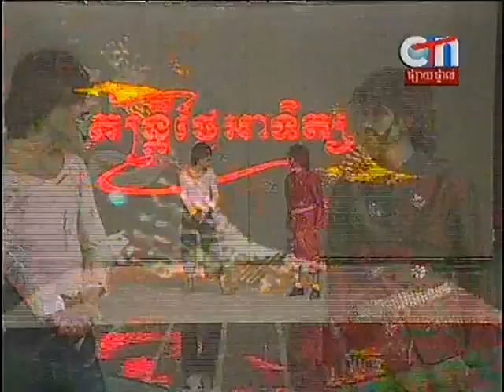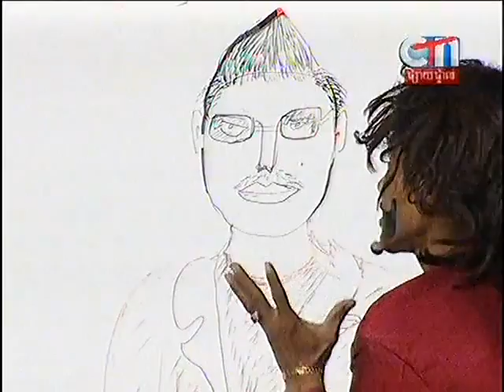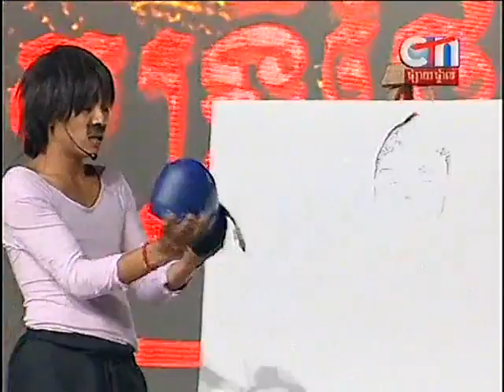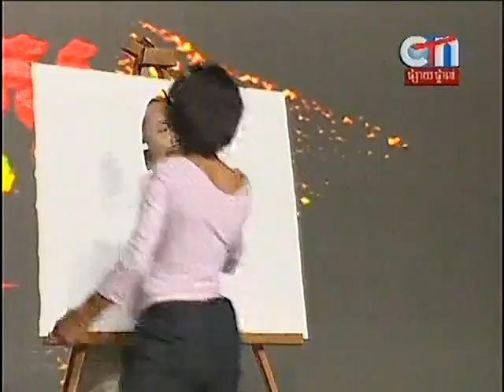New CTN Khmer comedy 2013 Agn Tha Men Men